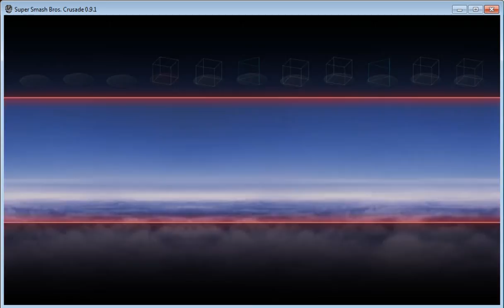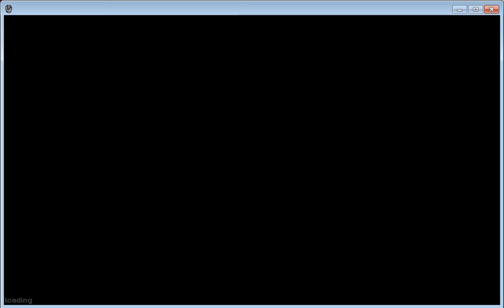SteFan Play's - Super Smash Brothers Crusade P17 (HD)